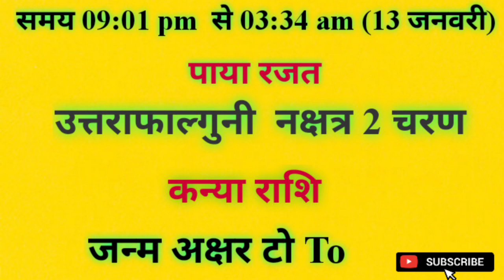Today Born Baby Name Rashi 12 january 2023 को जन्में बच्चें का नाम राशि जन्म कुंडली पाया नक्षत्र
आज जन्में बच्चे का नाम व राशि गुरुवार 12 january 2023 को जन्में बच्चे का नाम राशि पाया नक्षत्र जन्म अक्षर नामकरण,आज जन्में बच्चे की जन्म कुंडली

thursday 12 january 2023 today born baby name rashi paya janam akshar naamkaran aaj janme bacche ki janam kundli kya rhegi

आज जन्में बच्चे का नाम व राशि गुरुवार 12 january 2023 को जन्में बच्चे का नामकरण,राशि,नक्षत्र,कुंडली

आज जन्मे बच्चे की जन्म कुंडली नाम नक्षत्र व राशि भविष्य guruwar 12 january 2023 क्या रहेगा aaj janme bacche ka nam v rashi thursday 12 january 2023 ko aaj janme bacche ka namkarn rashi nakshatra mantras,Today Born Boys Name and Rashi,aaj janme bacche ka name,आज जन्मी लड़की का नाम,today born baby name and rashi,आज जन्मे लड़के का का नाम,लड़के की राशिआ लड़की की राशि,baby जन्म टुडेटुडे बेबी बोर्न,लडक़ी का जन्म आज राशि,baby born today,आज जन्में बच्चों का नामाक्षर#newbabyborntoday